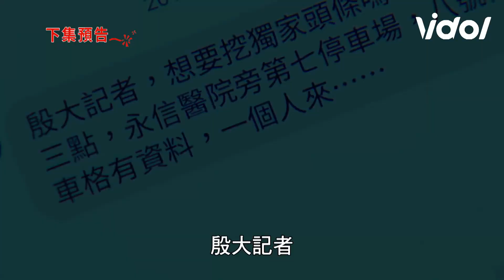炮仔聲│EP87 狐狸尾巴露出來 正浩吃掉永信醫院 The Sound Of Happiness│ Vidol.tv